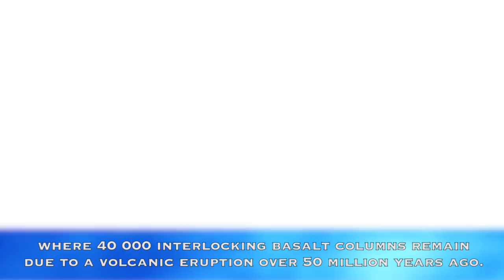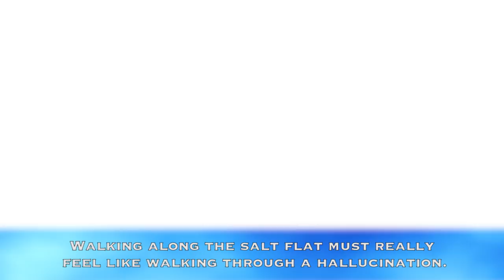10 Amazing Places Around The World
These are some of the most beautiful and amazing places in the world you should visit.
Description:
While this statement may be a bit biased, planet Earth is pretty amazing. Over the course of time, Mother Nature has proven to be the ultimate artist and painter when it comes to landscaping the Earth. For example, in Fort Bragg, California, there is a beautiful beach known as Glass Beach. On this beach, you can actually find the garbage of the early twentieth century. But the water and sand has made the garbage turn into smooth stones, which lay upon the shores of Glass Beach. It is the most perfect and beautiful example of how Mother Nature can turn man’s trash into her own treasure.
Then we have the Zhangye Danxia Landform Geological Park located in China. These rock formations have beautiful jewel tones that make anyone gasp in awe. Visitors flock to the park each year to check out the landscape, which took millions of years and is the result of the perfect combination of sandstone and mineral deposits. After you take the trip to China, be sure to then head on over to Northern Ireland to check out the Giant’s Causeway, which looks like perfect pillars laid upon the coastline. The area also attracts numerous visitors, and has contributed to the myth that the coastline was formed by the giant, Finn McCool.
If you’re looking for a romantic location to take your honey, then check out the Tunnel of Love in the Ukraine, which is an area of train track covered in trees, vines, and other greenery. It really looks like a page out of a fairytale. The train track is still active as well, but it doesn’t stop numerous couples from wanting to take their couple and engagement photos. Let’s hope the Tunnel of Love stays that way and doesn’t turn into anything darker from an accident.
So far, Mother Nature has proven herself to be the ultimate painter and artist of the environment. Take Antelope Canyon in California. The formations of Navajo sandstone took thousands of years to create, as the sandstone was modeled and shaped by thousands of gallons of water rushing through the valley. In 2000, a special place now known as the Naica Mine was discovered in Mexico. The mine is filled with crystal beams and pillars. The area is a wide as a football field and is about two stories tall. The area gets regular visitors each year. If you would like to visit, just be wary that the mine is very hot and humid inside to the point where you’ll glisten just like the crystals inside.
Ever wonder where the doorway to hell is? Some speculate that it is at Derweze in Turkmenistan, and it is technically man-made. The area is a giant crater of burning oil and coal, from the result of an accident decades ago. And the fire still burns.
Featuring:
Zhangye Danxia Landform Geological Park - China
Giant’s Causeway - Northern Ireland
Tunnel of Love - Ukraine
Salar de Uyuni - Bolivia
Glass Beach - California
Naica Mine - Mexico
Red Beach - China
Antelope Canyon - USA
Ice Cave, Iceland
Derweze - Turkmenistan